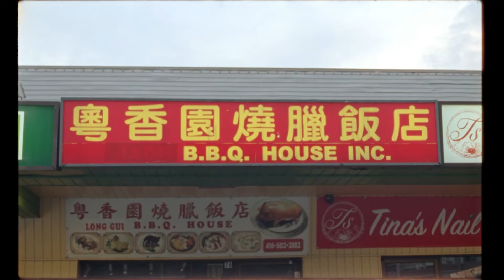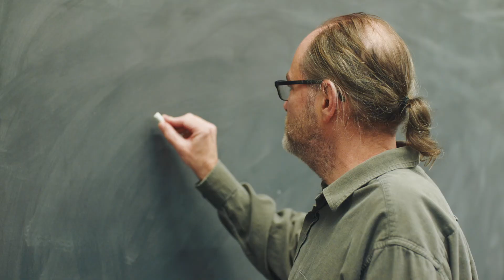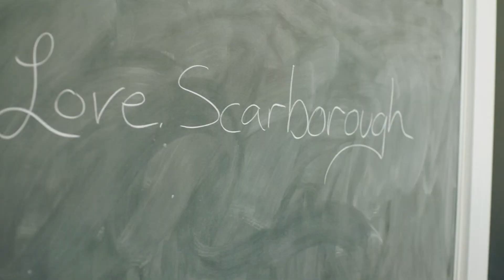Dr. Jason Pennington - University Educator